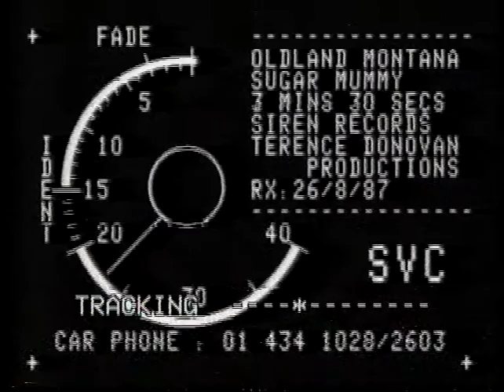Misty Oldland duo 1988: Oldland Montano - Sugar Mummy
Age 21 with best buddy Kay Montano, we wrote this toon produced by our MD and musical mentor Sean Oliver (of Rip Rig and Panic).
Terence Donovan got paid a fortune to make this vid, and stopped shooting at 1pm after only one take! We were so upset and wondered why he wanted so many blimmin' models in the video...